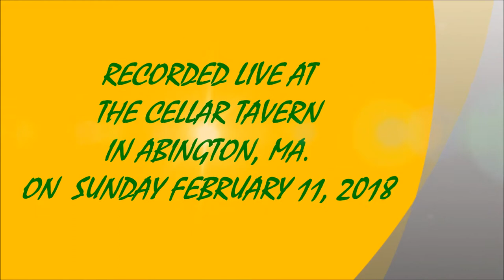SIMPLE MAN - PETER MCGLYNN (2/11/2018)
LIVE SUNDAY NIGHT AT THE CELLAR TAVERN SOUNDS #1 ! SIMPLE MAN - PETER McGLYNN !
RECORDED LIVE AT THE CELLAR TAVERN IN ABINGTON, MA. ON SUNDAY FEBRUARY 11, 2018.